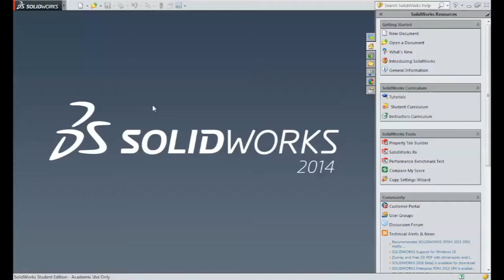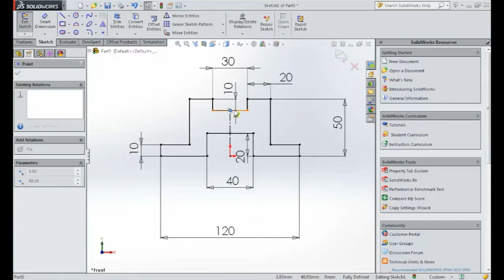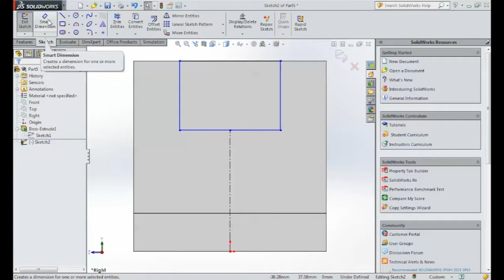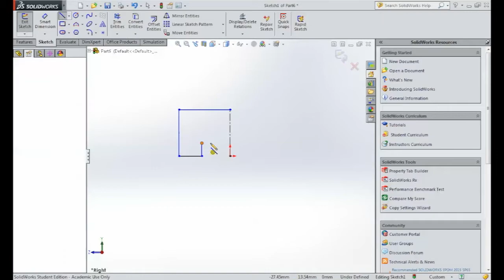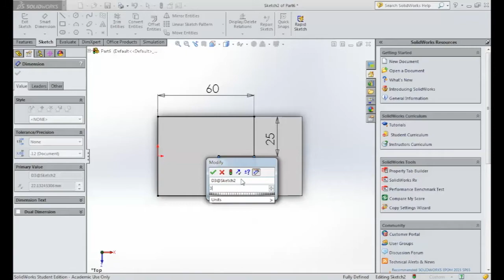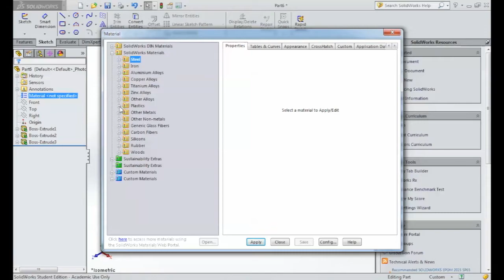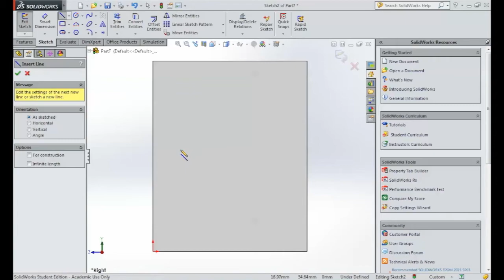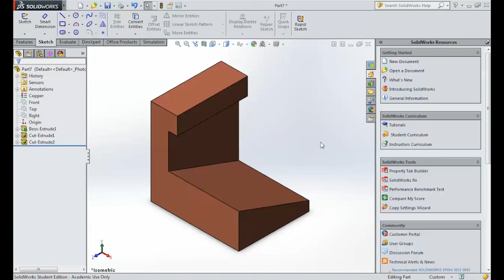٣ | الحلقة الثالثة | سلسلة دروس SolidWorks للمبتدئين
الحلقة الثالثة من سلسة دروس SolidWorks للمبتدئين

في هذها  الحلقة اركز على خاصيتين اساسيتين في سولد وركس و هما Extruded base و Extruded Cut و اقوم بعمل ثلاثة تصاميم اصعب من التصاميم التي قمت بعملها في الحلقة السابقة

فهرس الفيديو

[0:09] مقدمة
[0:30]  القطعة الاولى
[5:41] القطعة الثانية
[10:28] القطعة الثالثة
[14:10] الخاتمة

جميع حلقات هذه السلسلة مسجلة مسبقا و مجدولة للعرض في وقتها لذا ساقوم بالاجابة على اي تساؤل أو التعليق على اي ملاحظة في حلقات خاصة

شكر خاص لكل المتابعين !

اتمنى دعم القناة بالاشتراك و تسجيل الاعجاب و مشاركة الفيديوهات على صفحاتكم

انتظر ايضا تعليقاتكم على الفيديو في خانة التعليقات

مدونتي -- مدونة ريان الالكتروني

صفحة الفيسبوك الخاصة بي

صفحة التوتر الخاصة بي

حساب انستقرام الخاص بي

قناة ريان الالكتروني

Electronic Rayyan Youtube Channel